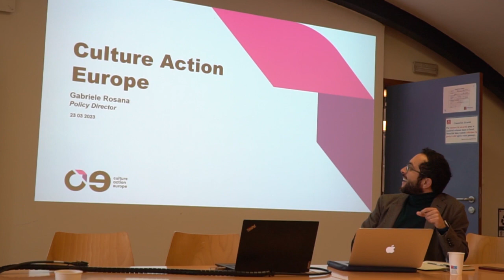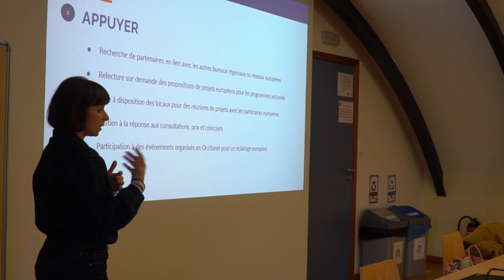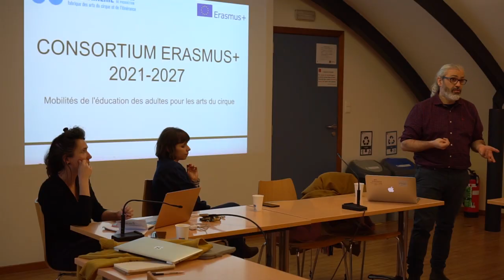Reportage - Job-shadowing en Belgique - Mars 2023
Résumé vidéo de la mobilité partagée par les partenaires du consortium Cirque - Occitanie - Europe à Bruxelles et Gans en mars 2023.